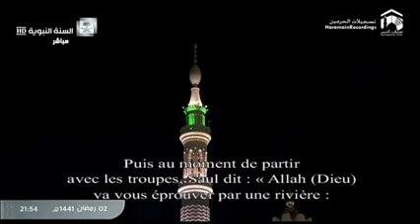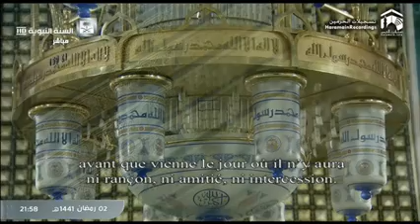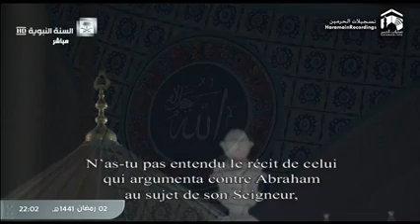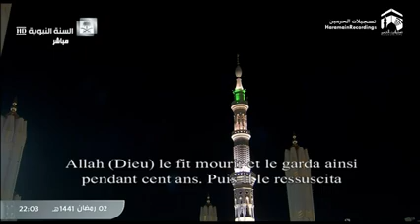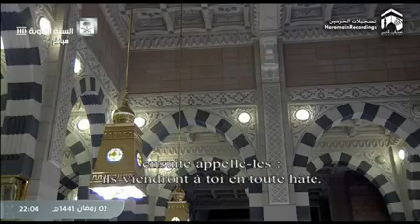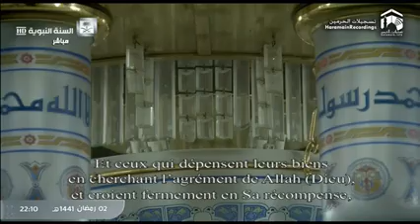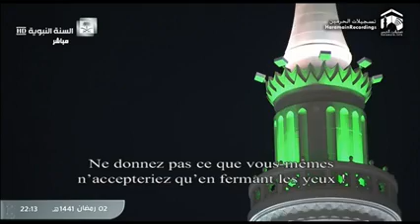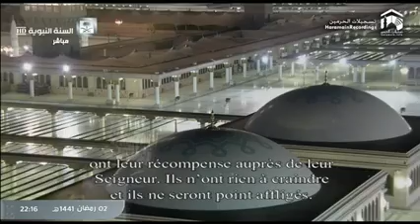👆3rd Ramadan 1441 Madeenah Witr Sheikh Ahmad al Hudhaify